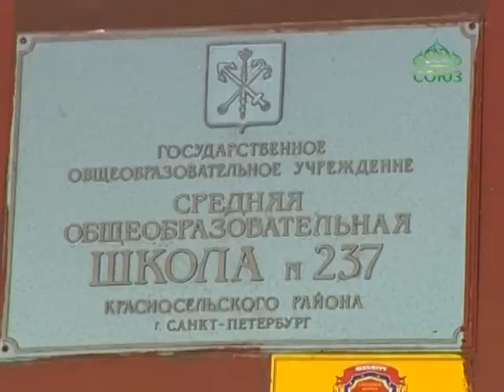Театр «Виноград» представил в Петербурге кукольный спектакль об истории православных праздников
Проект «От Рождества до Пасхи» кукольного театра «Виноград» - один из победителей грантового конкурса «Православная инициатива» в номинации «Образование и воспитание». В этом году он представляет кукольные спектакли об истории православных праздников. Участниками проекта стали учащиеся школ Красносельского благочиния Санкт-Петербургской митрополии.